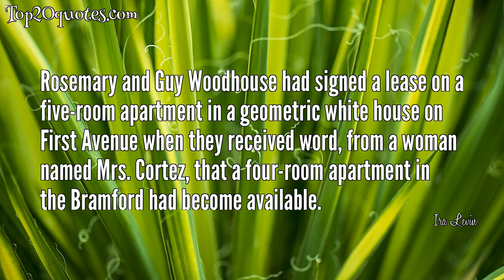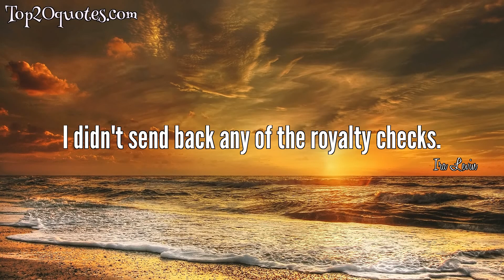🏹 Top 8 Quotes of Ira Levin - Author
Top 8 Quotes of Ira Levin:
 🌠 Anyone who needs more than one suitcase is a tourist, not a traveler
 🌠 Being happy or unhappy - is that really the most important thing? Knowing the truth would be a different kind of happiness - a more satisfying kind, I think, even if it turned out to be a sad kind.
 🌠 That’s what she was, Joanna felt suddenly. That’s what they all were, all the Stepford wives: actresses in commercials, pleased with detergents and floor wax, with cleansers, shampoos, and deodorants. Pretty actresses, big in the bosom but small in the talent, playing housewives unconvincingly, too nicey-nice to be real.
 🌠 I finally did work out a very good relationship with my father, but it was rough growing up. We had a lot of conflict, and I think it surfaced in many of my works.
 🌠 Rosemary and Guy Woodhouse had signed a lease on a five-room apartment in a geometric white house on First Avenue when they received word, from a woman named Mrs. Cortez, that a four-room apartment in the Bramford had become available.
 🌠 You're not going to get any true confessions out of me," she said. "I'm a Leo, and our thing is changing the subject.
 🌠 I didn't send back any of the royalty checks.
 🌠 Before that I wanted to be a magazine illustrator - I probably would have painted Gothic scenes.
🖎 Author: Ira Levin
♛ Career: Author
📅 Life: August 27, 1929 - November 12, 2007